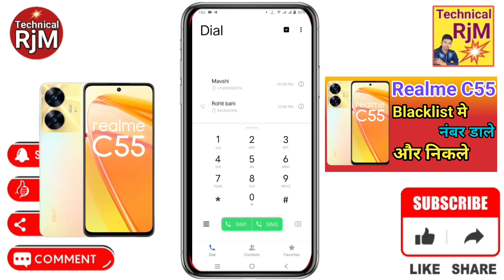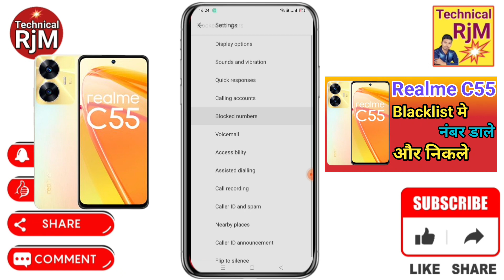Realme C55 blacklist setting Realme C55 Blacklist Me Kaise Dale blacklist me se Number ko kaise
About Video.Realme C55 blacklist setting Realme C55 Blacklist Me Kaise Dale blacklist me se Number ko kaise Nikale Realme C55

Queries Solved
Realme C55,
Realme C55 Blacklist,
Realme C55 how to call blacklist number,
Realme C55 block list number remove,
Realme C55 blacklist number unblock,
Realme C55 Blacklist Me Kaise Dale,
Realme C55 blacklist me number kaise dale,
Realme C55 call blacklist setting,
Moto G73 5G block number ko unblock kaise kare,
Realme C55 call blacklist unknown number,
How To Remove Number Blacklist In Realme C55,